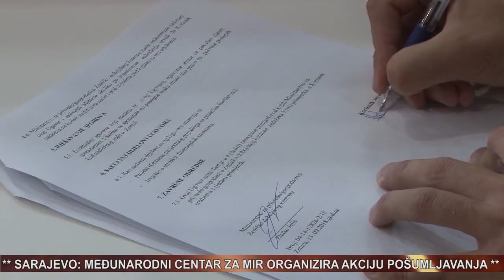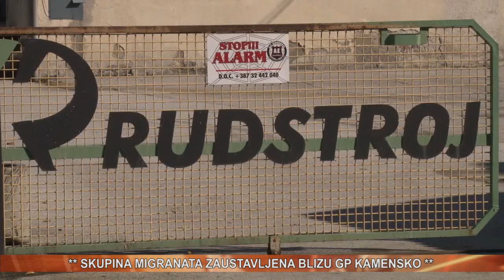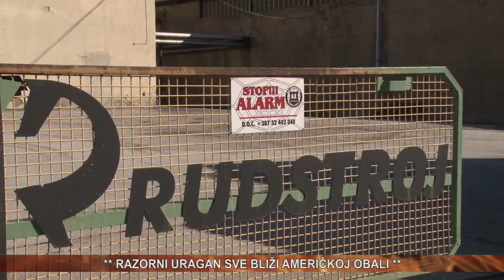vijesti 13 09 2018